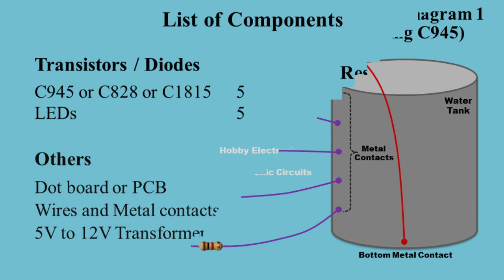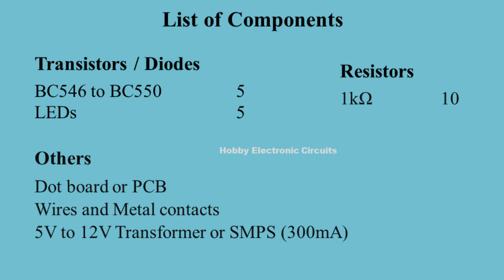Water Level Indicator Circuit | Transistor Projects BC547 C828 C945 C1815